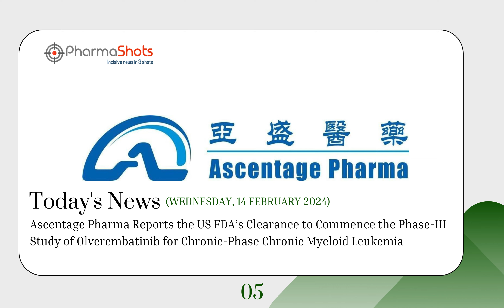LIFE SCIENCES | DAILY NEWS | FEBRUARY 14, 2024 | PHARMASHOTS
PharmaShots DAILY NEWS @FEBRUARY 14, 2024
Watch for Daily Pharma News of :
-KalVista Pharmaceuticals
-Ono Pharmaceutical
-Otsuka
-Galderma
-Ascentage Pharma
-VantAI and BMS